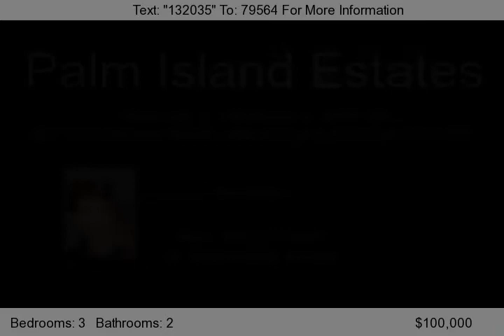3851 Dothan Road PALM ISLAND ESTATES, Tabor City, NC 28463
Why pay rent? Choose your options!  New stick-built home with land from the low 100's and up. Three bedrooms, two and 1/2 bath, and 1,800 &#40;+/-&#41; square feet under roof. Built to your budget! Great opportunity! some owner-financing available, with the possibility of a purchase with no money down! Call Kip Nance &#40;below&#41; or &#40;843&#41; 385-1855 for more details.   We can build to...